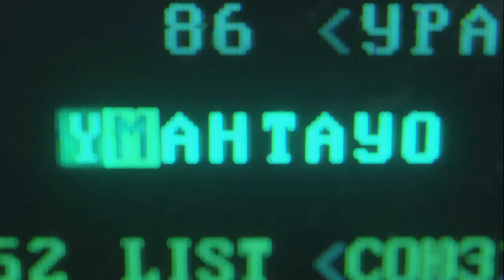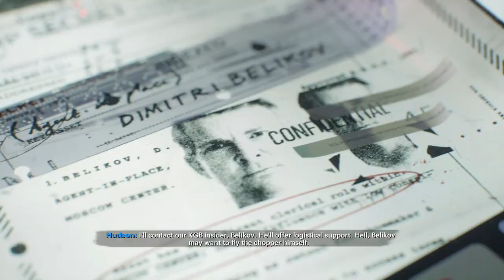Mergem in Ukraina si hackuim pe Call of Duty®: Black Ops Cold War!